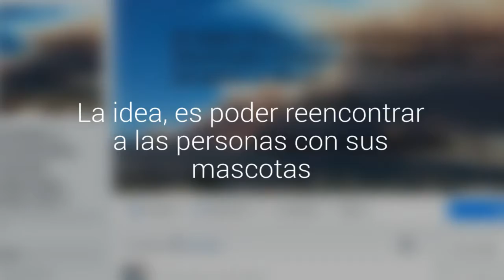A través de Facebook buscan reunir a mascotas perdidas en el incendio de Valparaíso con…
Se publican las imágenes y crean fichas de cada mascota para llevar un registro de los animales perdidos. La idea, es poder reencontrar a las personas con sus mascotas.